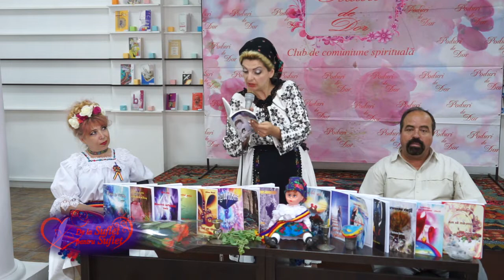POPAS TV ,, De la suflet pentru suflet,, p.2 Maraton USLR